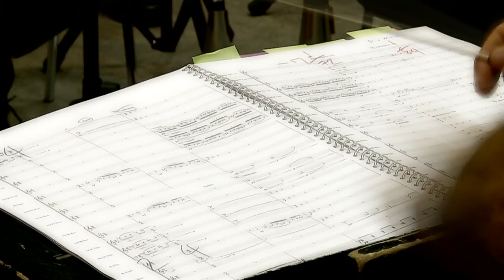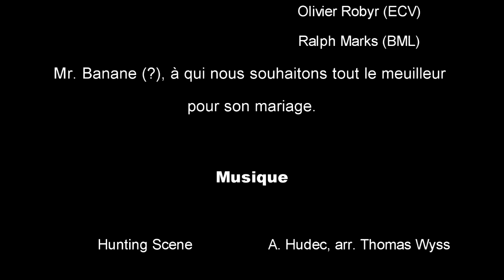#32 - Lozääärn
Projet "40 ans" du BB13* - vidéo no 32

Microtrottoir sur l'ambiance au Swiss Open Contest avec des musiciens de l'ECV, BML, Mélodia, Liberty, Wallberg, et... un futur marié (?!)